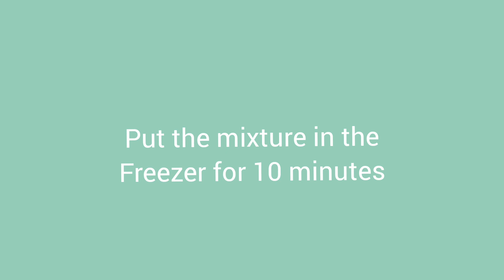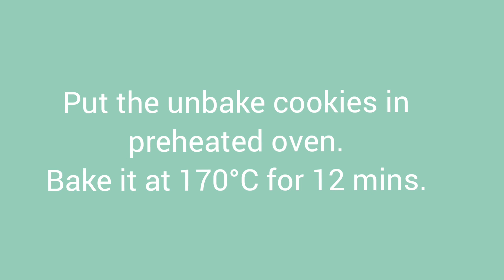My Cassava - Coconut Cookies